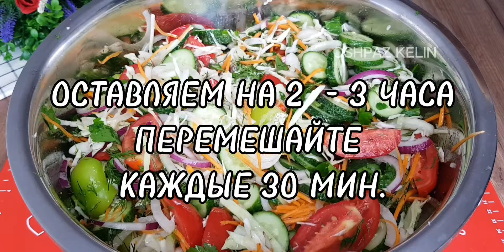Зимой жалела что мало приготовила. Вкуснее чем Шакароб!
САЛАТ НА ЗИМУ ( Выход:4 литра)
Помидоры  - 1 кг
Огурцы  - 1 кг.
Морковь  - 1 шт ( 250 г)
Острый перец  - 1 шт
Соль крупная  - 2.5 ст. ложка
Уксус 9% по 1 ч.ложки в каждую банку

У МЕНЯ НА  КАНАЛЕ ЕСТЬ МНОГО ИНТЕРЕСНЫХ РЕЦЕПТОВ НА ЗИМУ‼

SALAD FOR WINTER ( Exit:4 liters)
Tomatoes - 1 kg
Cucumbers - 1 kg.
Carrots - 1 piece (250 g)
Cabbage - 380 g .
Bulgarian pepper - 3 pieces
Onion - 1 piece
Red onion - 1 piece
Dill - 50 g
Parsley - 50 g
Garlic - 1 head
Hot pepper - 1 piece
Coarse salt - 2.5 tablespoons
Vinegar 9% 1 teaspoon in each jar

KIŞ İÇİN SALATA (Çıkış: 4 litre)
Domatesler - 1 kg
Salatalık - 1 kg.
Havuç - 1 adet (250 g)
Lahana - 380 g.
Bulgar biberi - 3 adet
Soğan - 1 adet
Kırmızı soğan - 1 adet
Dereotu - 50 g
Maydanoz - 50 g
Sarımsak - 1 kafa
Acı biber - 1 adet
Bitkisel yağ - 150 ml
Şeker - 40 g
Tuz büyüktür - 2.5 çorba kaşığı. kaşık
Her kavanoza 1 çay kaşığı için sirke% 9
SHAKAROBE # achchik # baharatlı # salatnazimu # tuzlama # sos Türkçe # tavada # biraz acıktım # kolay yemek tarifleri # kefir kefirnyelepeshki # çabucak

سلطة لفصل الشتاء (مخرج: 4 لترات)
الطماطم - 1 كجم
الخيار - 1 كجم.
الجزر - 1 قطعة (250 غرام)
الملفوف - 380 غرام .
الفلفل البلغاري - 3 قطع
البصل-1 قطعة
البصل الأحمر - 1 قطعة
الشبت-50 غرام
البقدونس-50 جم
الثوم-1 رئيس

სალათი ზამთრისთვის (გასასვლელი: 4 ლიტრი)
პომიდორი-1 კგ
კიტრი-1 კგ.
სტაფილო-1 ცალი (250 გრ)
კომბოსტო-380 გრ .
ბულგარული წიწაკა - 3 ცალი
ხახვი-1 ცალი
წითელი ხახვი-1 ცალი
კამა-50 გ
ოხრახუში-50 გრ
ნიორი-1 თავი
ცხელი წიწაკა-1 ცალი
მცენარეული ზეთი-150 მლ
შაქარი-40 გ
უხეში მარილი-2,5 სუფრის კოვზი
ძმარი 9% 1 ჩაის კოვზი თითოეულ ქილაში